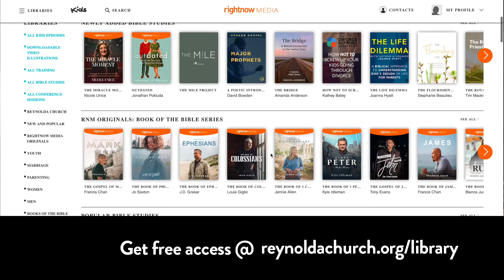Life Together: Ethan and Christy Mathis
Celebrate the stories of Reynolda Church as we do Life Together with Ethan and Christy Mathis.

or to gain access to RightNow Media